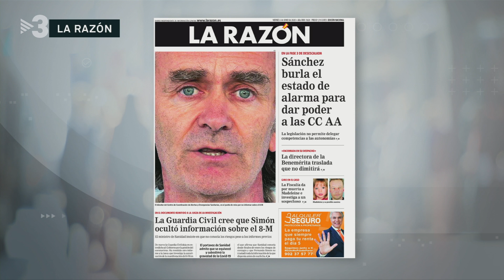Entrevista a Miquel Iceta a Els Matins de TV3 | PSC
El primer secretari del PSC Miquel Iceta ha participat a una entrevista al programa Els Matins de TV3 el 05/6/2020